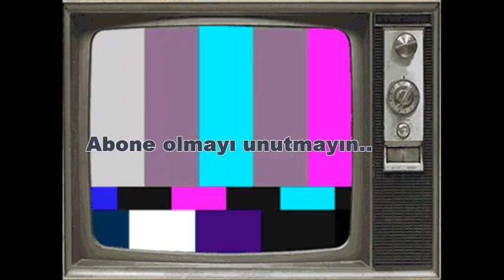Sabahları kahve içmek yerine elmayı tercih edin